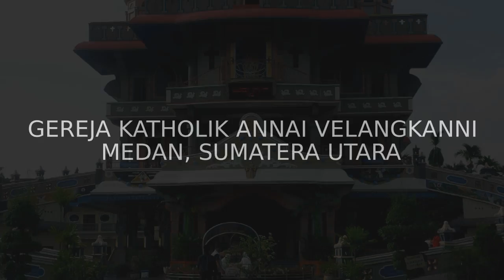Gereja Katholik Annai Velangkanni